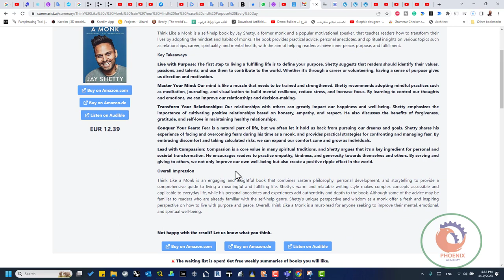summarist ai ملخصات الكتب بالذكاء الاصطناعي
❤️ روابط التواصل
✅ انستجرام